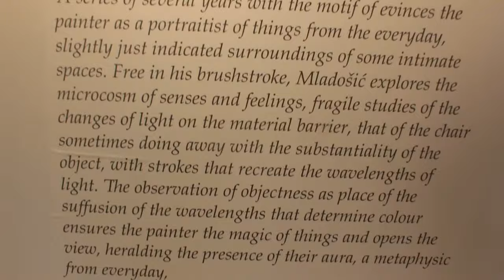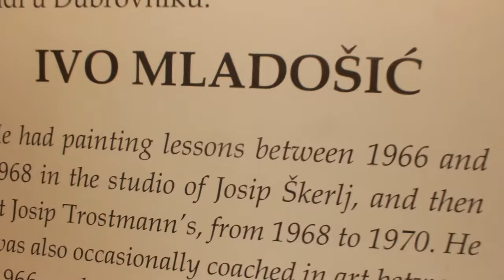Exhibition - Ivo Mladošič